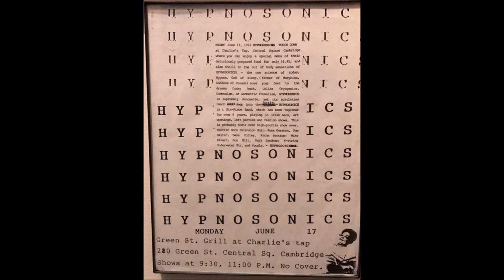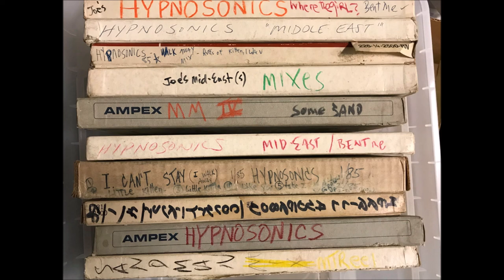Hypnosonics - What Does Jazz Mean To Me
Mark Sandman  - voice, guitar, keyboard
Dana Colley - baritone sax
Russ Gershon - sax
Mike Rivard - bass
Tom Halter - trumpet
Jay Hilt - drums